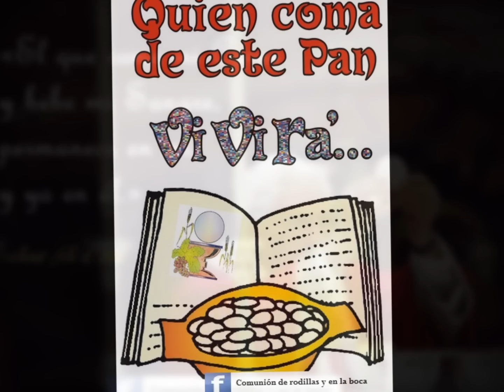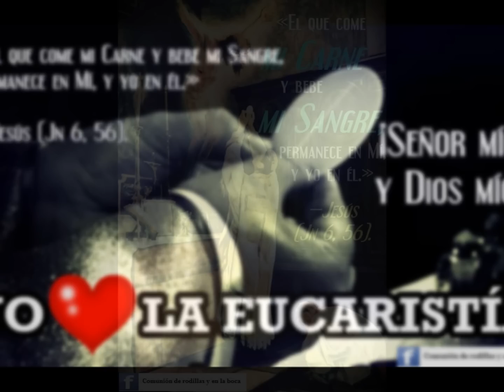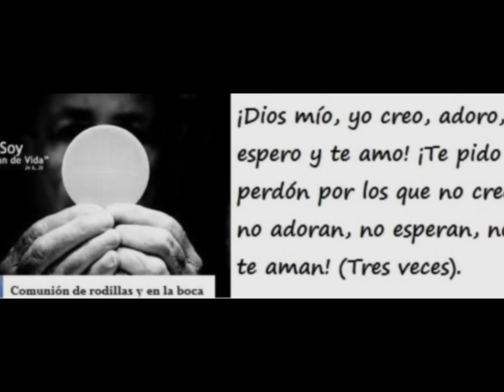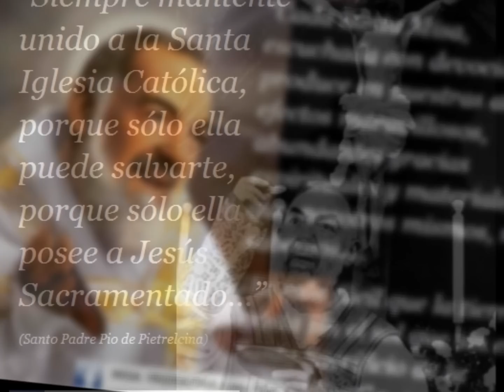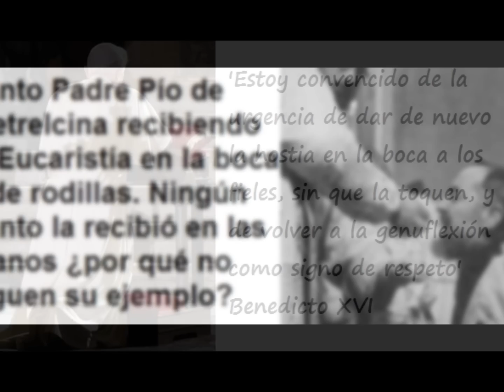EUCARISTÍA PAN DE VIDA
BENEDICTO XVI: '"Estoy convencido de la urgencia de dar de nuevo la hostia en la boca a los fieles, sin que la toquen, y de volver a la genuflexión como signo de respeto"

San Francisco de Asís: "Sólo ellos, (los sacerdotes), deben administrarlo, y no otros." (Carta 2ª, a todos los fieles, 35).

Sto Tomás: (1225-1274) "Porque debido a la reverencia hacia este sacramento, nada Lo toca, sino lo que es consagrado; de aquí que el corporal y el cáliz son consagrados, y así mismo las manos del sacerdote, para tocar este sacramento." (Suma Teológica: Pt. III, Q.82, Art. 3).

San Pío X "Cuando se recibe la Comunión es necesario estar arrodillado, tener la cabeza ligeramente humillada, los ojos modestamente vueltos hacia la Sagrada Hostia, la boca suficientemente abierta y la lengua un poco fuera de la boca reposando sobre el labio inferior". (Catecismo de San Pío X). Y Contestando a quienes le pedían autorización para comulgar de pie alegando que: los israelitas comieron de pie el cordero pascual les dijo: "El Cordero Pascual era tipo (símbolo, figura o promesa) de la Eucaristía. Pues bien, los símbolos y promesas se reciben de pie, MAS LA REALIDAD SE RECIBE DE RODILLAS y con amor".

M. Teresa: "...el peor mal de nuestro tiempo es la Comunión en la mano." (The Wanderer, 23 de marzo de 1982)

"Así como, de entre todos los sagrados misterios que el Señor nuestro Salvador nos encomendó como instrumentos certísimos de la Divina Gracia no hay ninguno que pueda compararse con el Santísimo Sacramento de la Eucaristía, así también no ha de temerse de Dios castigo más grave de pecado alguno que, si cosa tan llena de toda santidad o, mejor dicho, que contiene al Autor mismo y fuente de la santidad, no es tratada santa y religiosamente por los fieles" (Catecismo Romano del Concilio de Trento, Parte II, cap. 4.)